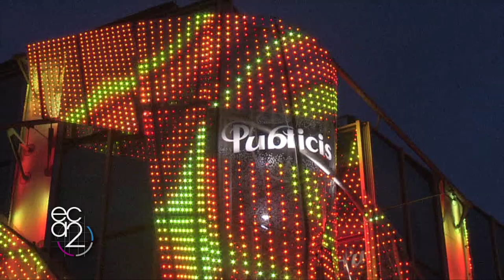Highlight ECA2's Permanent Shows